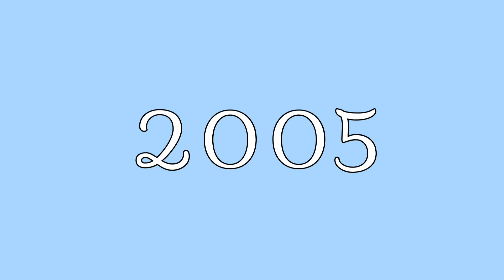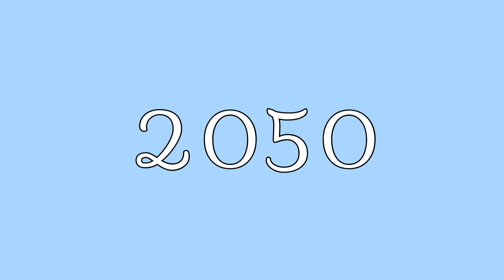Pa flwyddyn? How to say the years in WELSH | Galés con Marian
Dysgwch sut i ddweud y blynyddoedd yn Gymraeg. Learn how to say the years in Welsh.

Galés con Marian
Facebook: Galés con Marian • Welsh with Marian